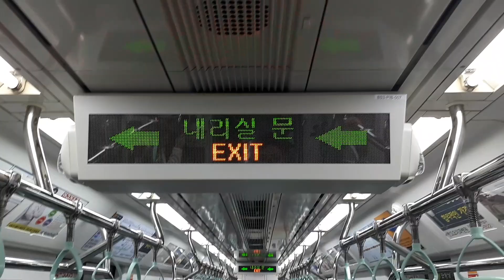부산 도시철도 3호선 만덕역 안내방송.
이번역은 만덕,만덕 역입니다. 내리실 문은 왼쪽입니다.
대합실로 올라가실 때에는 승강장 중앙의 엘레베이터를 이용하시면 빠르고 편리합니다.
this stop is mandeok, mandeok